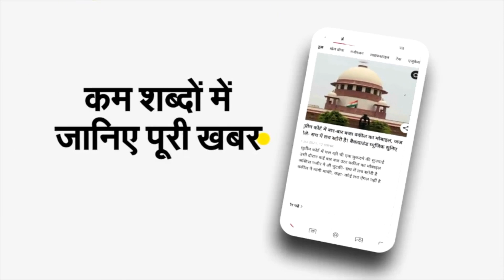Nalanda Top 5 News Mother of two children absconding with lover five big news of Nalanda district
नालंदा: बिहार के नालंदा जिले में आज पांच बड़ी घटनाएं दर्ज हुईं। जिसमें नगरनौसा थाना क्षेत्र के एक गांव से दो बच्चों की मां प्रेमी के साथ फरार हो गयी। महिला के पति ने थाने में लिखित शिकायत दर्ज करायी है। पीड़ित ने बताया कि उसकी पत्नी गांव के ही प्राइवेट स्कूल में बच्चे को छोड़ने गयी थी। उसके बाद से वापस नहीं लौटी। काफी खोजने के बाद भी उसका पता नहीं चला। इसी दौरान उसके मोबाइल पर किसी ने फोन कर कहा कि उसकी पत्नी अब वापस नहीं लौटेगी। वही एकंगरसराय प्रखंड की मंडाक्ष पंचायत के गोनाई बिगहा गांव निवासी पंचायत समिति सदस्या किरण कुमारी व राजद नेता शैलेन्द्र कपूर के 22 वर्षीय पुत्र विक्रम कुमार उर्फ कुणाल की मौत पटना में सड़क हादसे में हो गयी। उधर, बिहार के ग्रामीण विकास मंत्री श्रवण कुमार ने बागेश्वर धाम के बाबा धीरेंद्र शास्त्री के पटना में आगमन पर हमला बोला। उत्पाद विभाग द्वारा सोमवार की देर शाम जिले के करीब 3 दर्जन से अधिक जगहों पर महाभियान चलाया गया।